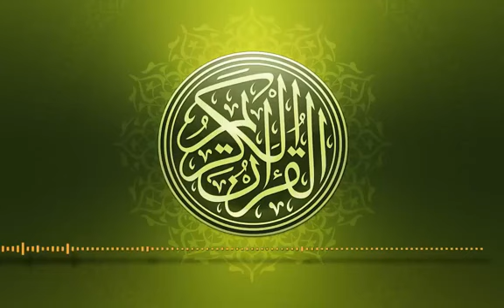Beautiful Relaxing Quran Recitation 10 Hours| Relief Your Stress| Quran For Deep Sleep Meditation